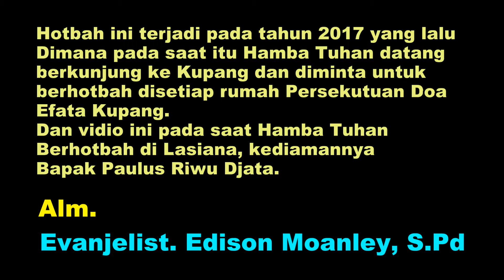AYAH EDY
Dan aku mendengar suara dari sorga berkata : Tuliaskan : " Berbahagialah orang-orang mati yang mati dalam Tuhan, sejak sekarang ini," " sungguh ", kata Roh, " supaya mereka boleh beristirahat dari jeri lelah mereka, karena segala perbuatan mereka menyertai mereka." ( Wahyu 14 : 13 )

Sedikit deskripsi tentang Hamba Tuhan.
Bahwa Hamba Tuhan adalah ayah dari 4 orang, dan seorang guru di salah satu seklah dasar disebuah pulau di NTT. Pulau kecil yang biasa dipanggil  PULAU ALOR adalah tempat dimana beliau dilahirkan dan dibesarkan. Hamba Tuhan mengabdi disebuah sekolah dasar sebagai seorang guru olahraga.
Selain itu beliau dikenal sebagai seorang yang rendah hari dan sangat sabar. Berbagai cobaan dan tantangan yang menghadang selalu dihadapi dengan sabar.
Dalam menghadapai semua cobaan dan tantangan itu beliau memiliki sebuah semboyan yang selalu diingat oleh semua anak-anak Tuhan yang pernah menerima pelayanan pastoral dari beliau ataupun hanya mendengar hotbah ditempat-tempat KKR maupun dirumah-rumah ibadah PD. EFATA. Dan kata-kata yang biasa beliau sampaikan adalah " JIKA KALIAN MENDAPAT TANTANGAN DAN MEMBUAT HATIMU PANAS, USAP DADAMU DAN KATAKAN HALELUYA, HALELUYA, HALELUYA "

Demikian sedikit gambaran dari Hamba Tuhan yang selalu sabar dan sabar dalam segahal,,,,
kami merindukanmu ayah,,,,,,,,,,,,,,,,,,,,,,,,,,,,,,,,,,,,,,,,,,,,,,,,,,,,,,,,,,,,,,,,,,,